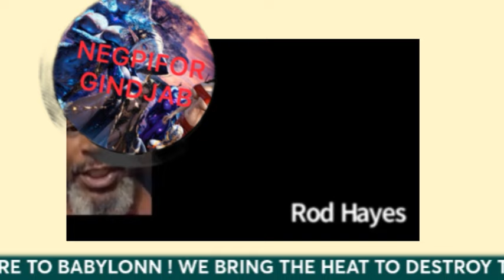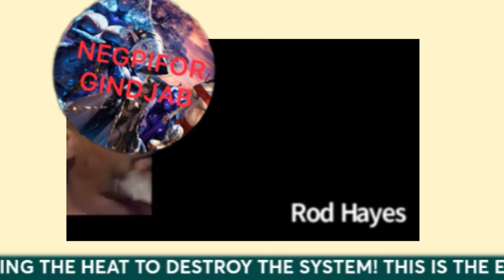Rod Hayes "THIS IS WHAT YOU DIDN'T KNOW ABOUT MARIJUANA..." THIS WILL LIBERATE YOUR MIND